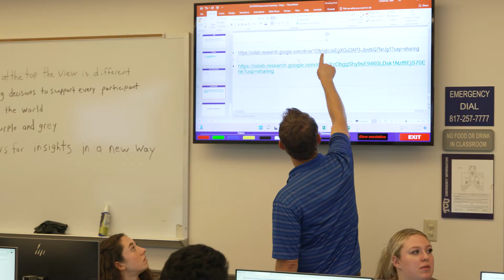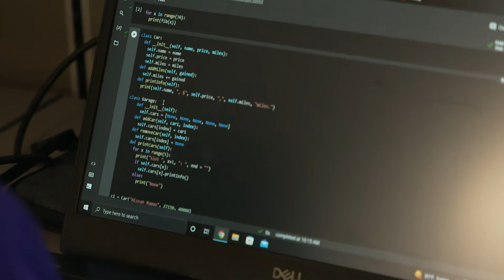2022 TCU Neeley Analytics Academy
Students from more than 30 high schools across the nation had the opportunity to dive into the world of data at TCU Neeley’s first Analytics Academy this summer. The one-week residential program provided hands-on experience to hone their skills in data analytics and market research.

In a world where data is everywhere and data frequently influences decision-making, these high school students received training in identifying data, collecting data and analyzing the information data provides. Students learned from highly regarded professors in TCU’s nationally ranked business school. The subjects ranged from block chain, bitcoin and artificial intelligence to machine learning and more.